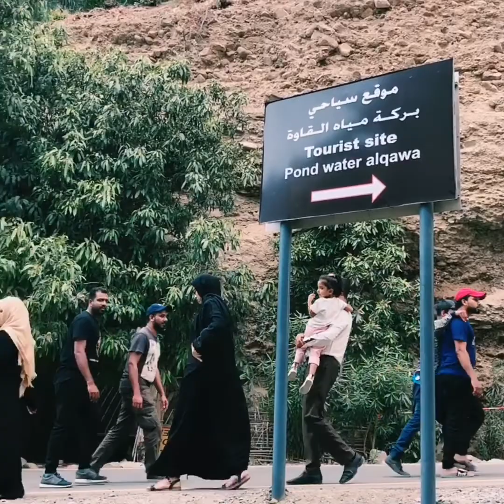Wadi-E-Shis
Wadi-E-ShisKhorFakan.. Eastern Emirates
triplet zaryani vlog